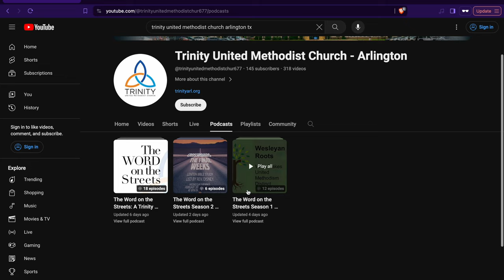3/24 Announcement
Can you believe that next week is already Easter?
We can't either!
Anyhow, here's the update for the week!